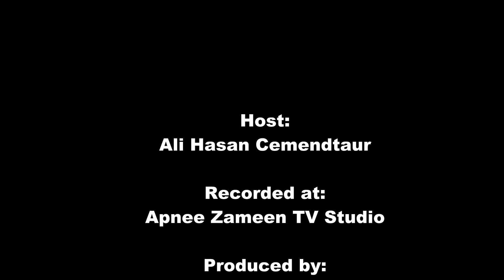Why these slogans of Azadi Azadi?